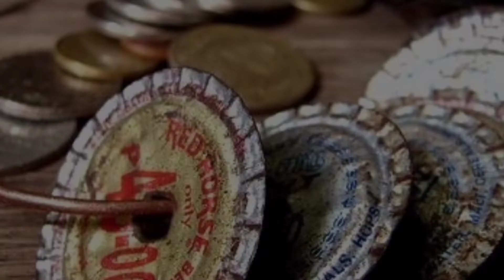बचपन की रुलाने वाली पुरानी यादें | Memory of Childhood | 1990s ki yaadein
childhoodmemories bachpankiyaden Jane kaha gaye woh din बचपन की रुलाने वाली पुरानी यादें

it's my own voice
sorry if you not like
but I want all friends happy